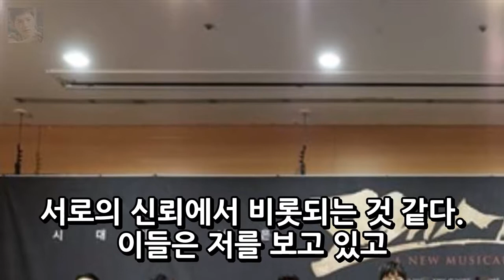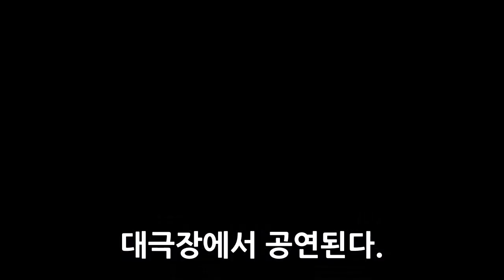믿고보는 원작+배우..뮤지컬 모래시계 향한 기대감(종합)- 스타뉴스 엔터테인먼트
뮤지컬 모래시계가 22년 전 원작을 토대로 관객들과 만난다. 원작에 단순히 기댄 것이 아닌 새로운 모래시계를 탄생시켰다. 모래시계 프레스콜이 12일 오후 서울 중구 흥인동 충무아트센터 대극장에서 진행됐다. 현장에는 박건형 강필석 조정은 최재웅 김우형 김지현 신성록 한지상 장은아 박성환 김산호 강홍석 손동운 등이 참석했다. 모래시계는 1995년 귀가시계라 불리며 당시 최고 시청률 64.5%를 기록한 국민 드라마 모래시계를 무대로 옮긴 작품.
복면가왕 스틸하트 밀젠코 마티예비치 she`s gone(쉬즈곤) 보컬 국적 사고  엔터테인먼트:
갓세븐 제주도서 푸드트럭 창업 도전..워킹 인 홀리데이- 스타뉴스  엔터테인먼트:
외교부장관 후보자 강경화 파격인사 이중국적? 배우자? 총 정리!  엔터테인먼트: